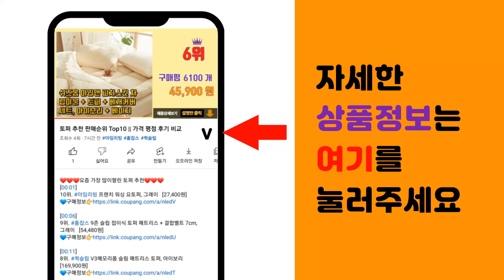라우터 추천 판매순위 Top10 || 가격 평점 후기 비교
❤️❤️❤️요즘 가장 많이팔린 라우터 추천❤️❤️❤️

[00:01]
10위. ipTIME 무선랜카드 A3000U, 단일 [22,320원]

[00:06]
9위. 넥스트유 듀얼밴드 1200Mbps 유무선 공유기, NEXT-5004N [21,700원]

[00:11]
8위. ipTIME 유무선 공유기 AX3000SM, 블랙, 1개 [58,600원]

[00:16]
7위. ipTIME 유무선 공유기, A604SE, 1개 [26,130원]

[00:21]
6위. ipTIME 유선공유기 T16000M [179,000원]

[00:26]
5위. 티피링크 유무선 와이파이 공유기 Archer C50, 1개 [23,190원]

[00:31]
4위. Mercusys 무선 N 공유기 300Mbps, MW301R [12,400원]

[00:36]
3위. ipTIME 유무선 공유기, N604E PLUS, 1개 [16,640원]

[00:41]
2위. 미니덕트 LTE 라우터 휴대용 무선 유심 와이파이 차량용 동글, 본상품선택, 1개 [65,800원]

[00:46]
1위. 에듀플레이어 4G LTE 라우터 휴대용 와이파이 공유기, ELR22, 1개 [69,400원]